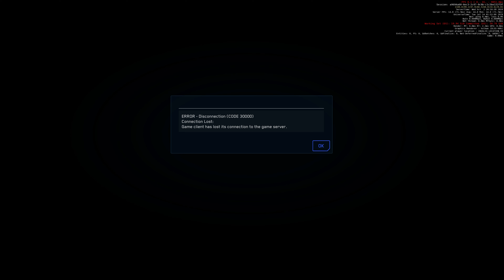Star Citizen | Tech-Preview Server Meshing Test 10/2/24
🖥️ PC Specs
ASUS ROG Swift PG43UQ Monitor
NVIDIA GeForce RTX 4090 MSI Suprim X
64 GB DDR4 3600 RAM
Seagate Barracuda Pro HDD 10TB